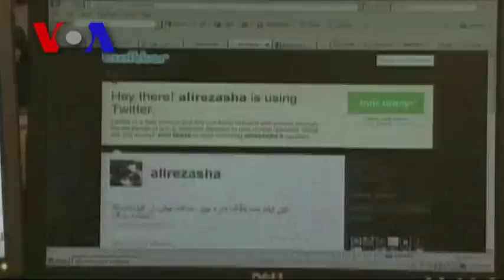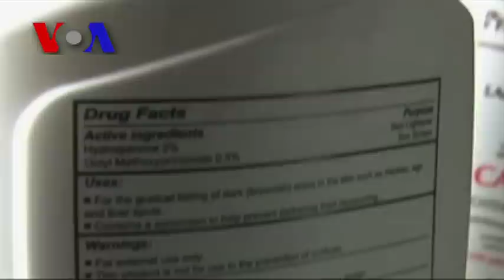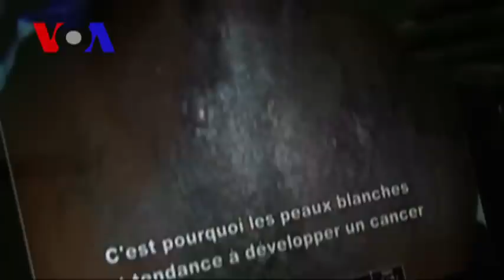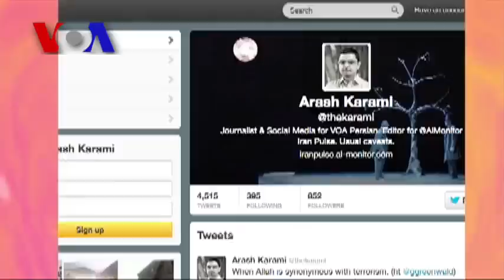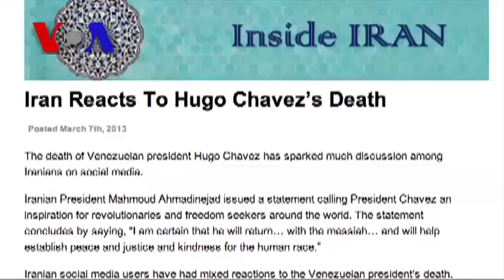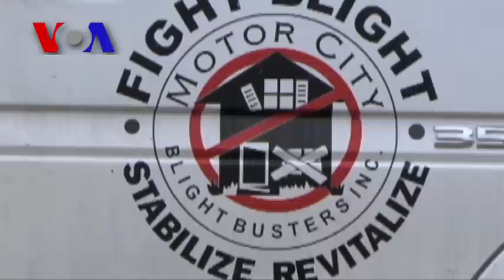FULL EPISODE: On Assignment April 26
Segments: Boston Bombings' 'Eerie' End 0:51, Sexual Violence Scars Egypt 3:48, Africa's Scary Skin-Bleaching Trend 9:30, Blogging 'Inside Iran' 14:27, Motor City Blight Busters 19:16